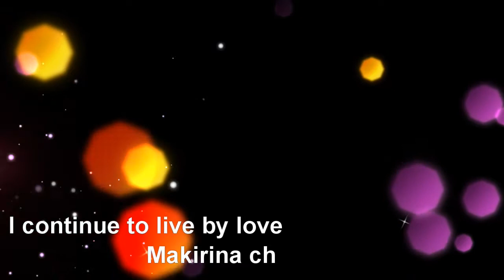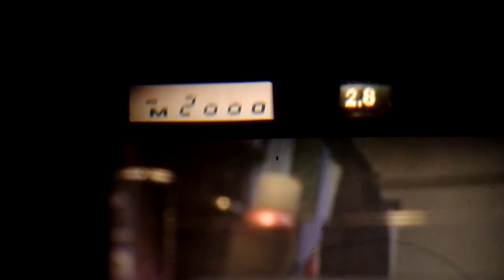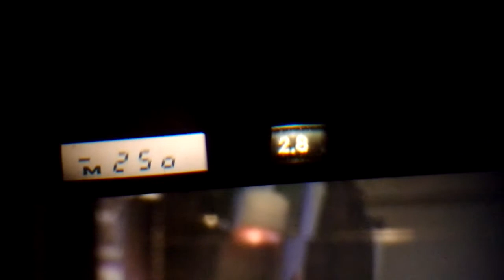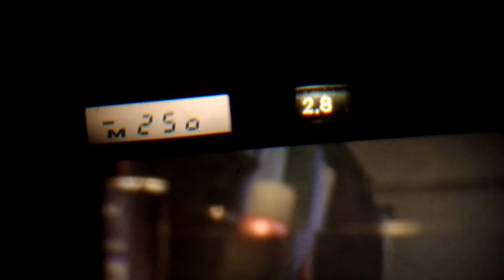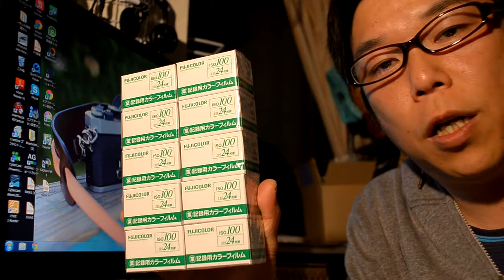Nikon FA 不具合を発見！使えるのか？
今回ばかりは、情報募集ｗｗ
状態以上の説明が出来る人挙手願います♪